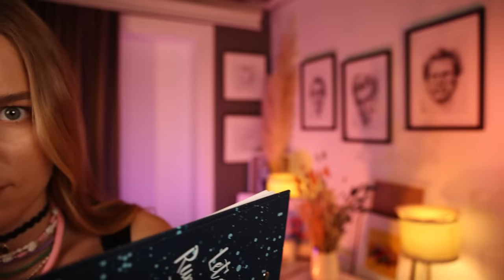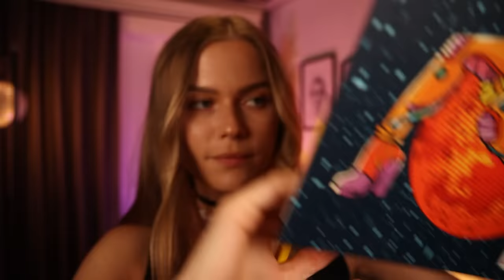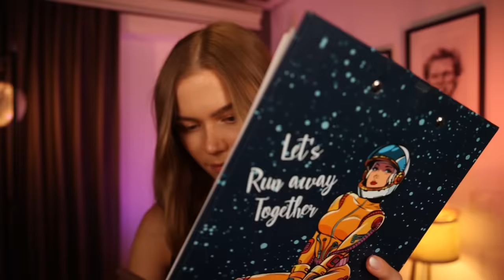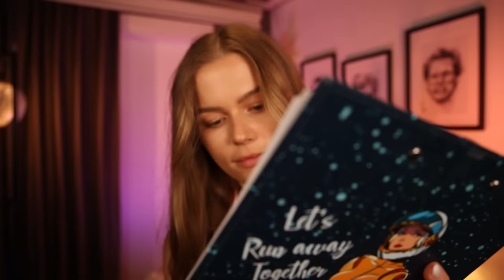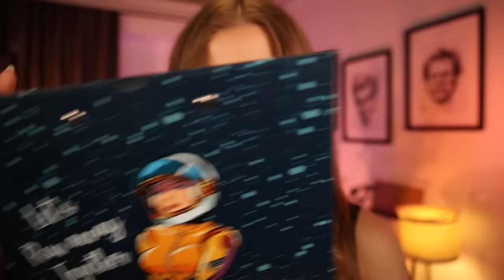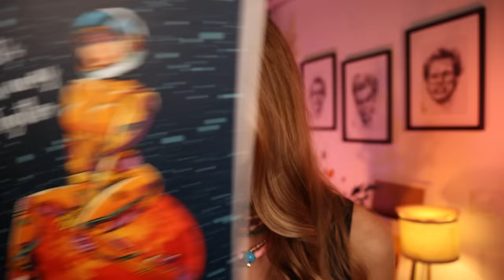ASMR Sketching You for Real This Time. Close Up Personal Attention (360° drawing Sounds)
Hello everyone.  It has been a while since I made one sketching video.  So I will be sketching and waking around you to capture 360° drawing sounds and look closer at your facial features and point out parts with my pencils.  Besides the visual changes, the sketching sounds will be also 3D!  I hope you enjoy it💖

In this video I want you to experience the tingly sensation in your ear through quality binaural recordings which are aimed to help you fall asleep, relax and entertain.